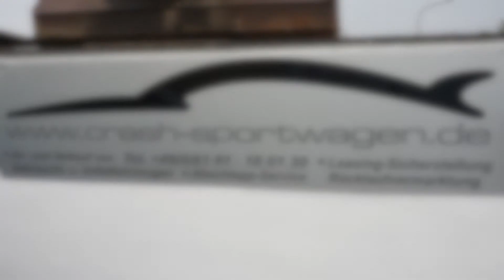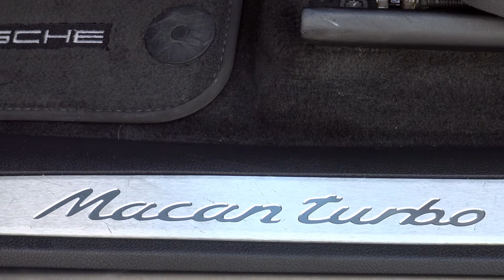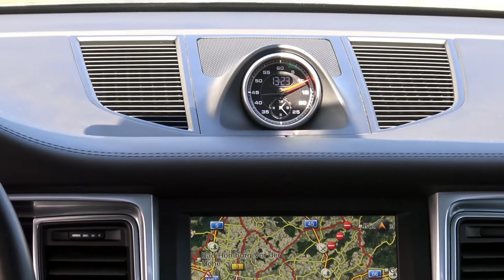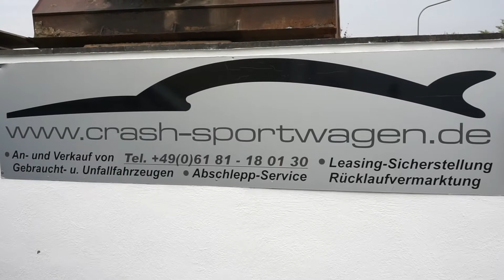Porsche Macan Turbo Langläufer - Zu Verkaufen /For Sale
Leasingrückläufer-Ankauf Porsche Macan Turbo
Gebrauchtwagen-Sofortkauf zum Höchstpreis

Wir kaufen auch Ihren Porsche